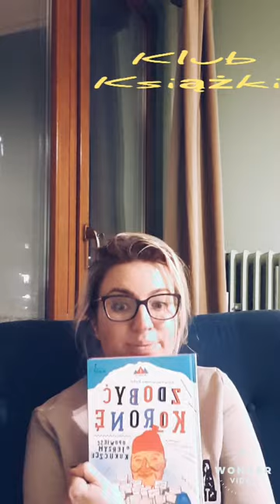Klub Książki "Zdobyć koronę. Opowieść o Jerzym Kukuczce" cz. 1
Dzień dobry, kochane dzieciaki! Klub Młodego Wrzeszczaka zaprasza do wysłuchania opowiadania o Jerzym Kukuczce. Czy wiecie kto to taki?

"Zdobyć koronę. Opowieść o Jerzym Kukuczce"
Autor: Anna Czerwińska-Rydel
Wydawnictwo: Na szczyt